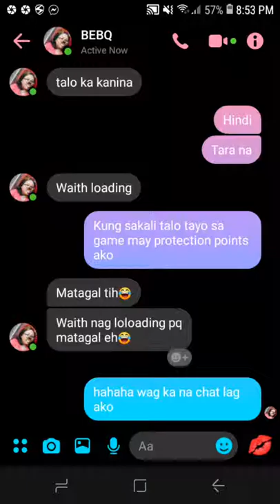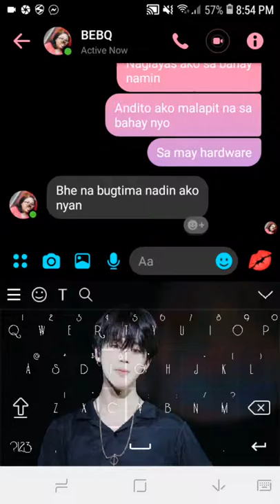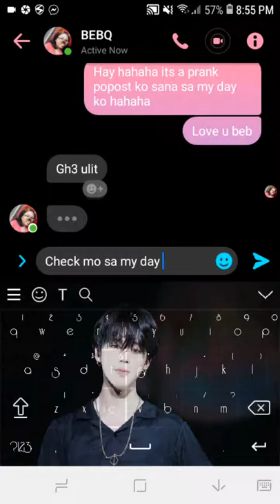Pinrank ko kaibigan Ko na naglayas ako (epic fail) hahaha/Malsook😃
Mga sis welcome again hay sabi ko na nga ba mahirap i prank to si jen BTW shout out nga pala sayo Jennelyn Sandoval i miss you😍 BTW thank you much po for watching😍